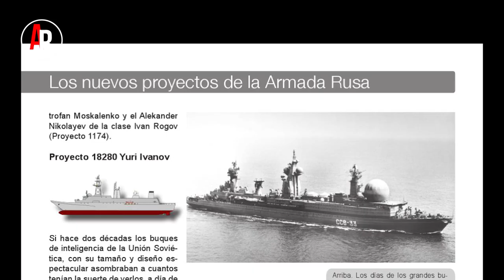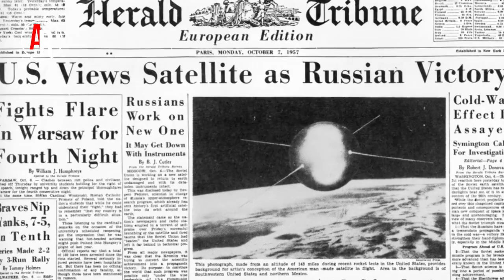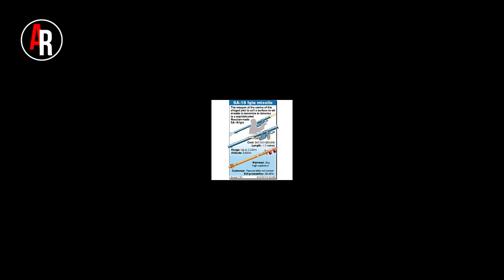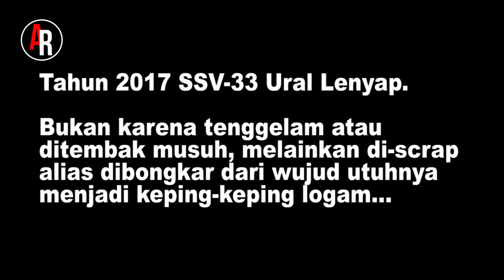SSV-33 URAL KAPAL UNI SOVIET PENANGKAL PERANG LUAR ANGKASA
UNI Soviet membuat kapal khusus penangkal perang luar angkasa, SSV-33 Ural. Kapal yang bermula dari Proyek 1941 "Titan" di tahun 1983 ini juga memiliki kemampuan sebagai kapal Pusat Komando, peperangan elektronik, dan pemburu rudal.

Sayang, SSV-33 Ural hanya berumur 13 tahun dan setelah itu lenyap tak berwujud.